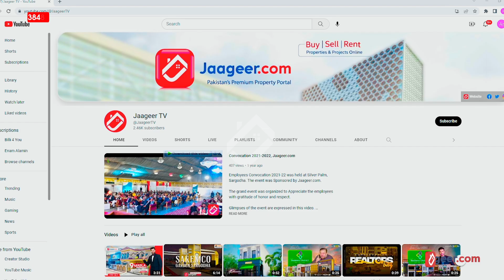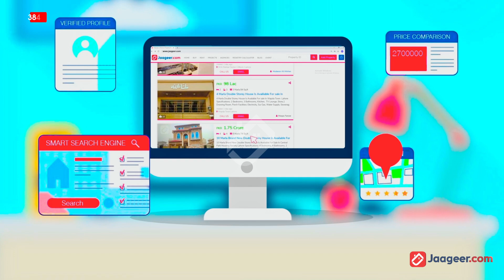3 Marla Brand New Double Storey House For Sale in Waris Town Phase 2 || House No: 100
Discover the perfect home for your family at Waris Town Phase 2! This charming 3 Marla Double Storey House that offers a blend of modern comfort living. This delightful property is now available for sale, providing you with an incredible opportunity to own your dream home.

Don't miss the opportunity to own this exceptionally furnished house. Experience luxury living at its finest.

𝐒𝐩𝐞𝐜𝐢𝐟𝐢𝐜𝐚𝐭𝐢𝐨𝐧𝐬:
3 Bedrooms
3 Bathrooms
1 Kitchens
1 TV Lounges
1 Drawing Room
& Porch
𝐅𝐚𝐜𝐢𝐥𝐢𝐭𝐢𝐞𝐬:
Electricity
Sewerage
Sui Gas
Water Supply

subscribe_to_our_channel to keep yourself updated.